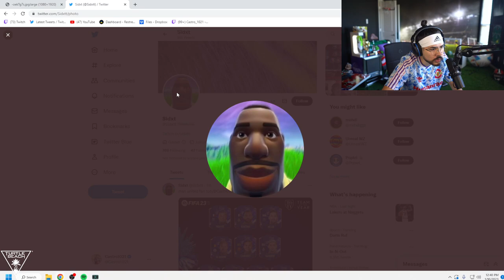Castro1021 REACTS AT TOTY´S PEOPLE TEAMS